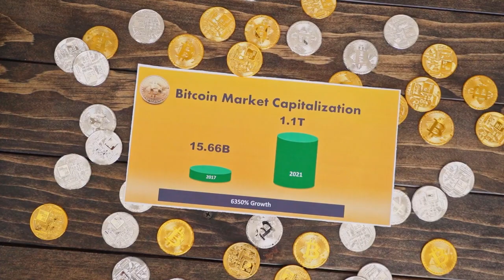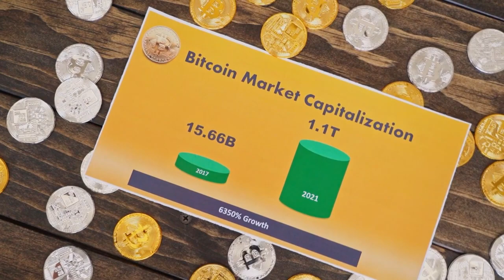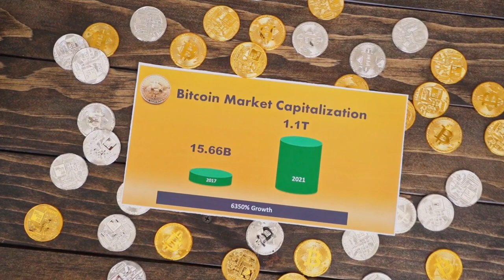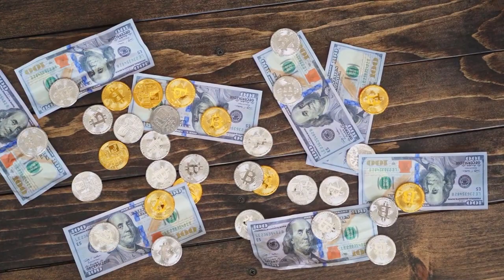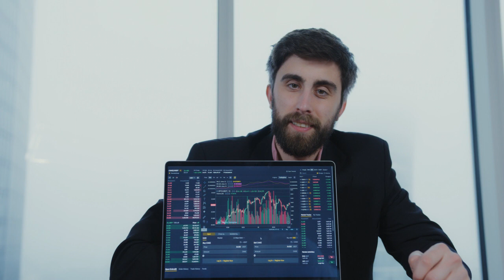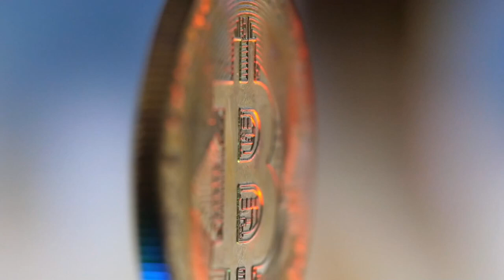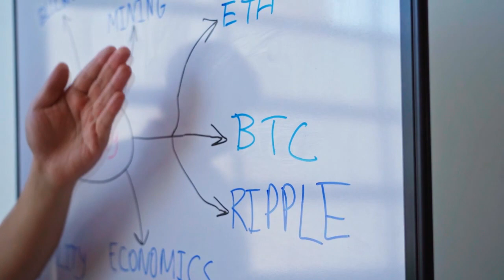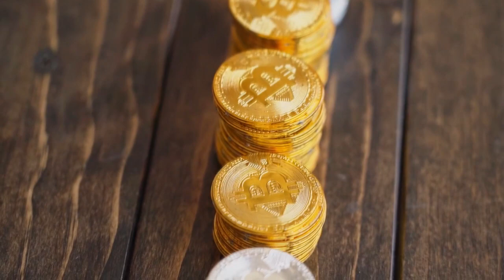URGENT NEWS!! TO DOGECOIN HOLDERS THIS JUST HAPPENED??